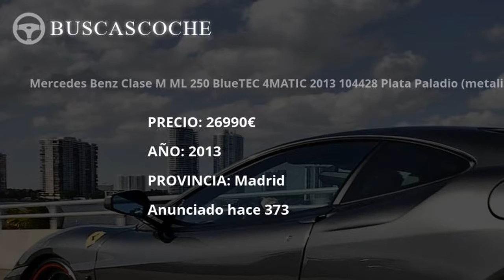Mercedes Clase M en Madrid desde 5000€, mejores ofertas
Ultimos coches Mercedes Clase M usados en venta en la provincia de Madrid, visita para verlos.